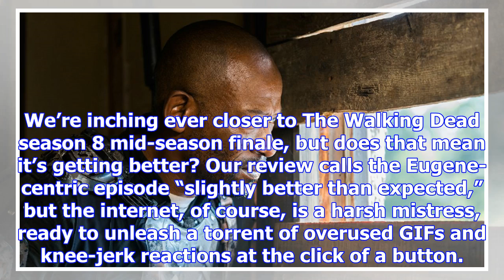'yawning after 10 minutes' – the internet reacts (and tries not to fall asleep) to the walking dead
'yawning after 10 minutes' – the internet reacts (and tries not to fall asleep) to the walking dead season 8, episode 7
We’re inching ever closer to The Walking Dead season 8 mid-season finale, but does that mean it’s ge...